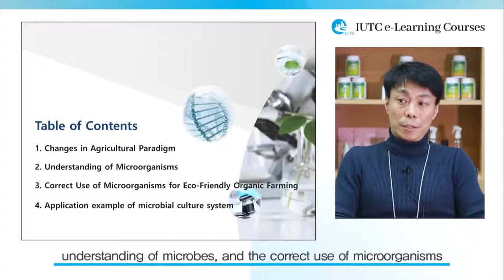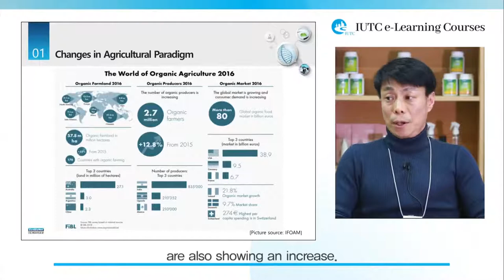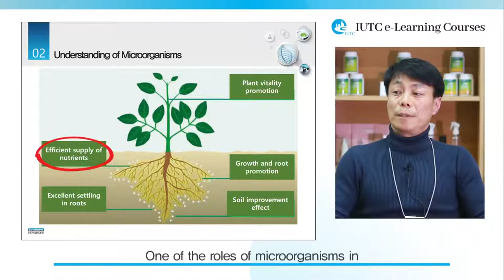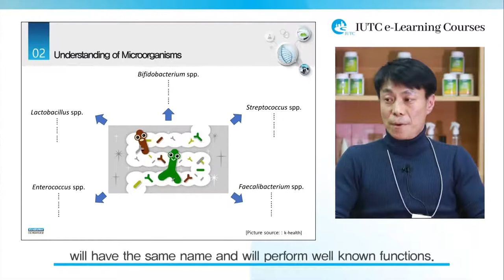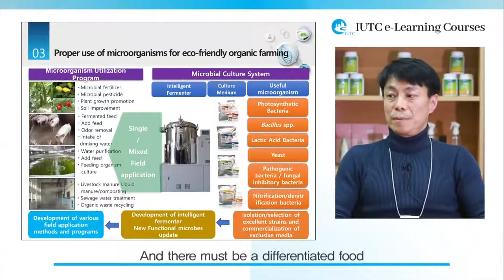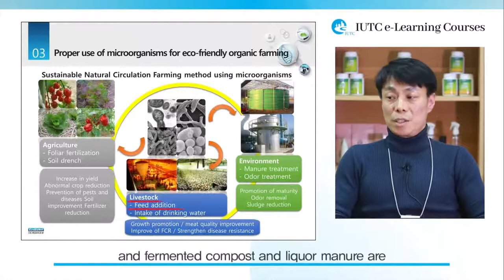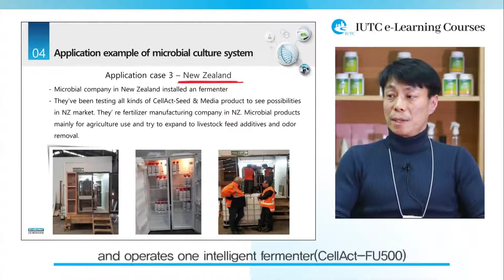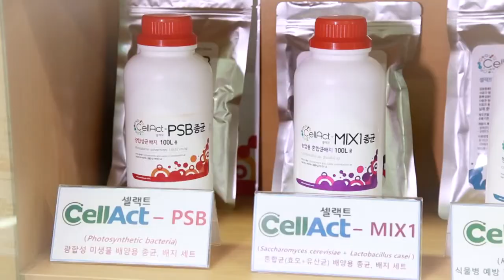[IUTC e-Learning Course - Strategic Industry Company] Topic 3. Eco-friendly Agriculture Fertilizer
Topic 3. Eco-friendly smart agriculture using microbial fertilizer
By Mr. Yim, Tae Bin / Director of EcoBiznet Co., Ltd.